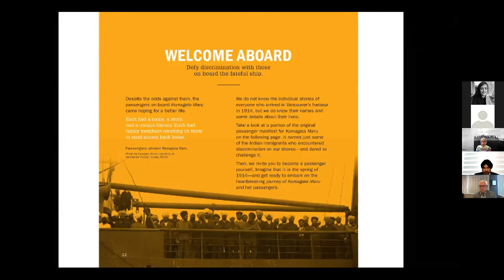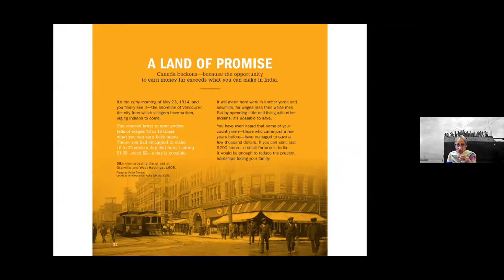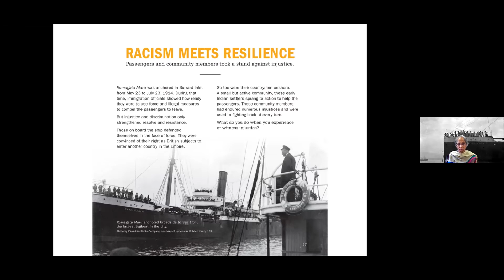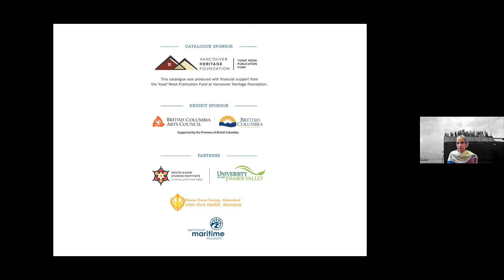Sikh Heritage Museum, National Historic Site Gur Sikh Temple. Virtual Exhibit Launch. April 14, 2021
A new exhibit, "Komagata Maru: Discrimination Meets Determination" launched at the Sikh Heritage Museum located in the National Historic Site Gur Sikh Temple in Abbotsford on April 14, 2021. It is an adaptation of an exhibition titled Komagata Maru: Challenging Injustice created by the VMM during the centennial year commemorations of the Komagata Maru in 2014.

The exhibit launch, a virtual event, was hosted by the SASI on April 14th and a part of the Sikh Heritage Month BC commemorative events. The launch featured reflections by descendants of the passengers of the Komagata Maru, conversations about why the story continues to matter today, poignant poetry and the need for activism and vigilance against ongoing racism.